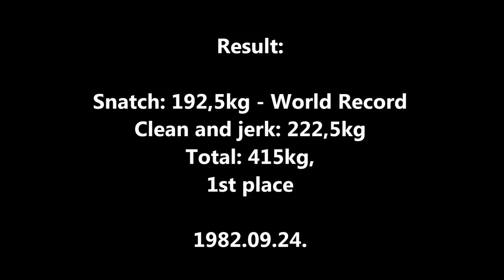Blagoy Blagoev | Благой Благоев | 192,5kg snatch world record@90kg | 1982 | Ljubjana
Blagoy Blagoev (BUL) snatched a new world record in World Weightlifting Championships, Ljubljana, 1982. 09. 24. He also won his category (90kg) with 415kg total (equal with total world record wich one was set up by Yuri Vardanyan in 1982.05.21.). (The 2nd was Yuri Vardanyan.)

Blagoy Blagoev (BUL) 192,5kg-os szakítás világcsúcsa a 90kg-os kategóriában, amit az 1982-ev világbajnokságon ért el Ljubljanában. Blagoev 415kg-os összetettjével beállította Vardanyan 4 hónappal korábbi világcsúcsát; Vardanyan egyébként a 2. helyen végzett Blagoev mögött (igazán ritka pillanatok egyike, mikor Vardanyan nem lett első).

További súlyemelő hírekért keresd fel a oldalt. Az oldal lájkolásával, megosztásával és ajánlásával te is hozzájárulhatsz, hogy minél szélesebb körben terjedjenek a súlyemelő hírek! Köszönöm!